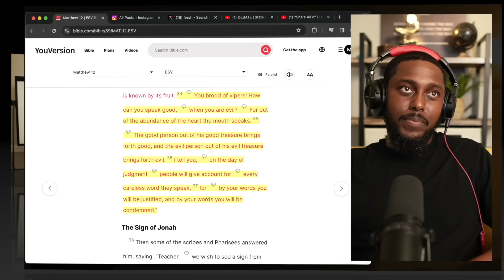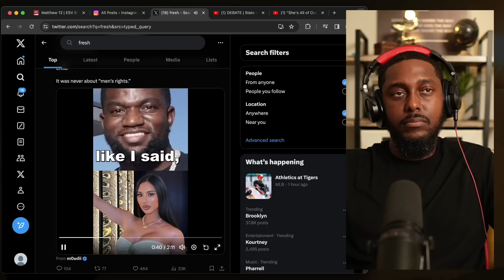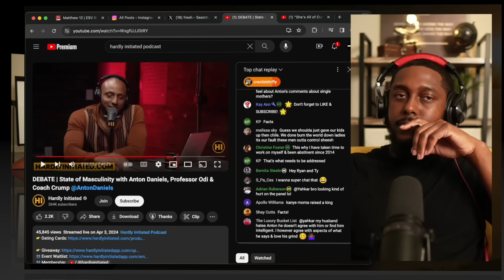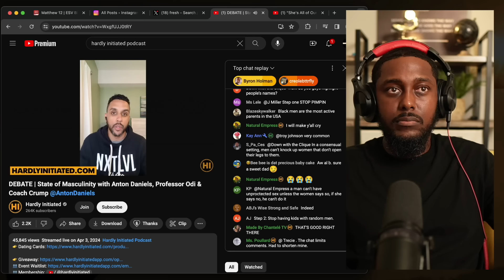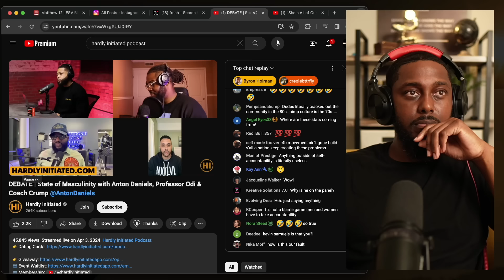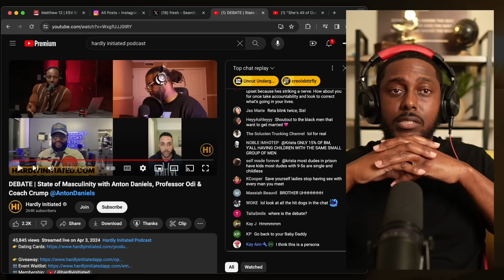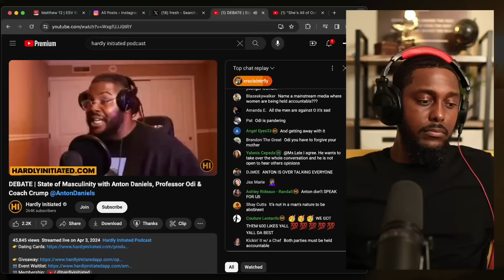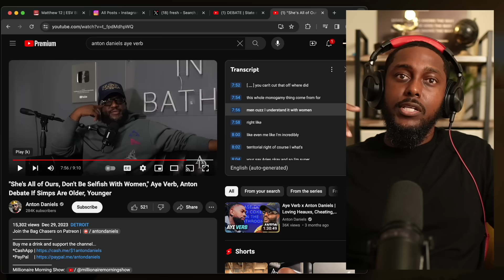Men Need A Reality Check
My Studio Equipment:
Capture Card
Stream Deck
Main Light

Book Suggestions:
Can't Hurt Me By David Goggins

Battle Cry By Jason Wilson

The Five Love Languages By Gary Chapman

CSB Tony Evans Study Bible By Tony Evans